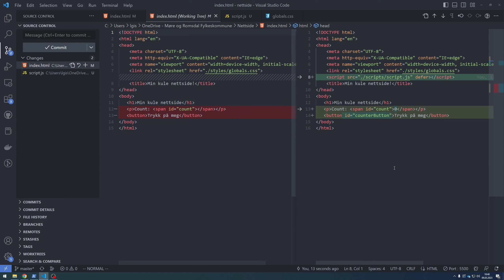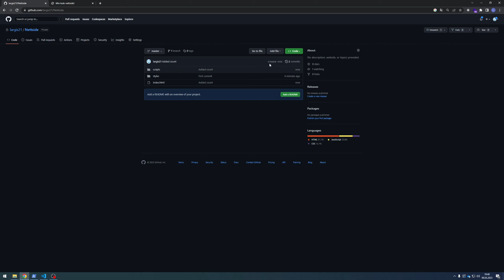git og github på 76 sekund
Maxim og Lars